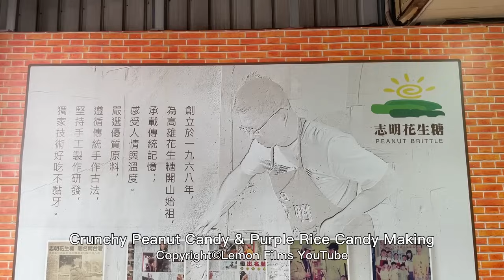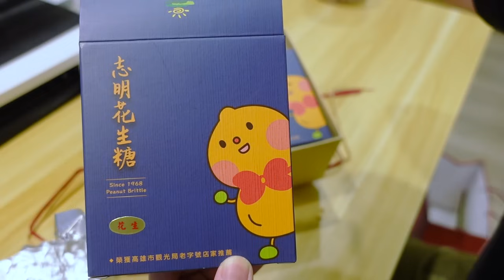Purple rice candy & crunchy peanut candy making / 紫米酥, 花生糖製作 - Taiwanese food factory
Crunchy and sweet!
Mass production of crunchy peanut candy and purple rice candy in 50 years candy factory.

Four Flavors In Gift Box / 日式禮盒(四種口味)

Purple Rice Candy / 紫米酥

***Location information***
志明花生糖(花生糖,紫米酥)